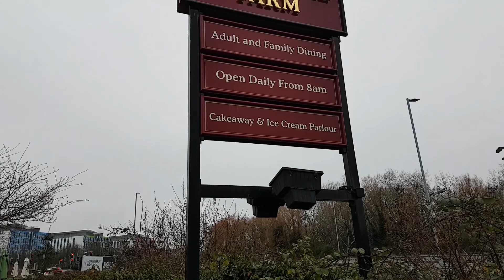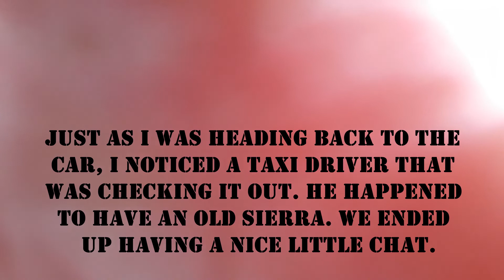Episode 52 - The Ford Capri at the Mansfield Modified meet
An early start for me and Reggie this morning and a great little run-out for the Capri. In this video, we met up with the Mansfield Modified car group at the Kings Mill Farm pub. A nice little gathering.

Featured song:
Infraction - Hokkaido

Featured car:
1981 Ford Capri 2.8 Injection 4-speed Manual